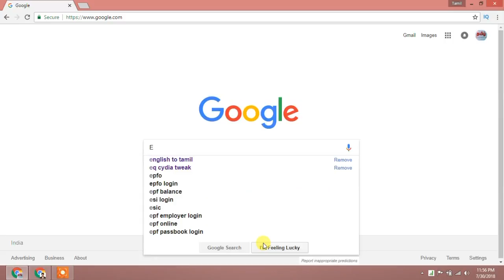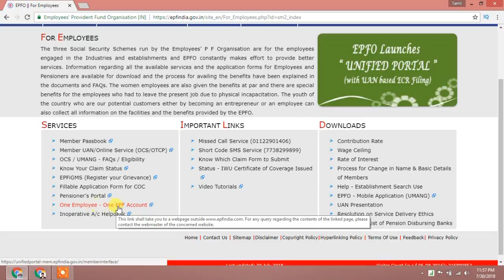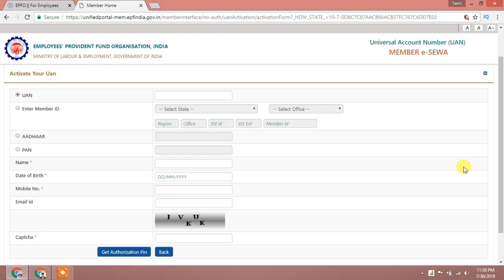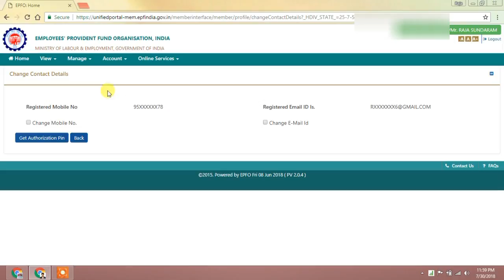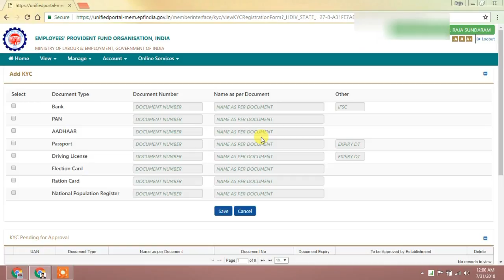How to link Aadhar with PF account | தமிழ்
How to link Aadhar with PF account | தமிழ் | link PF account with Aadhar | how to withdraw pf amount online in tamil

Here we will cater all technology tips, iPhone tricks and tips in Tamil,money making ideas, online earnings, affiliate marketing, online job, online jobs in Tamil, earn daily in online  and useful mobile and computer tips and more.